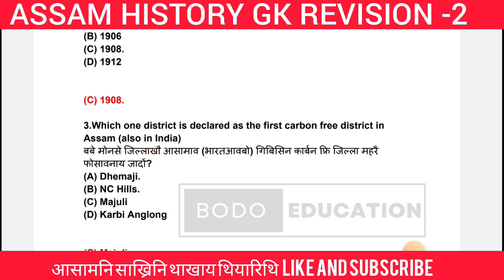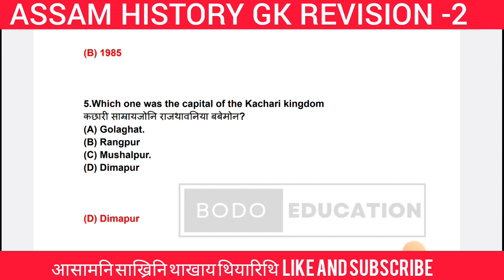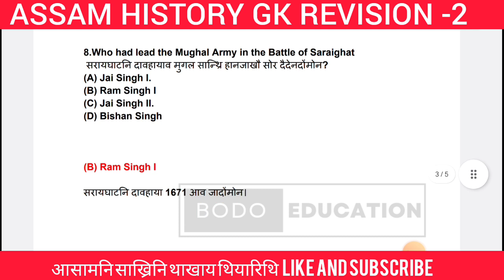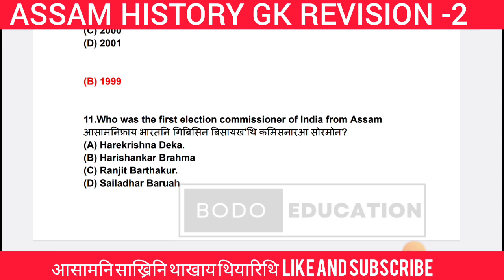आसामनि जारिमिन नि जि.के रिभिजन खोन्दो-2/ Assam History GK REVISION -2/ Assam Police नि थाखाय।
ASSAM GEOGRAPHY REVISION 1 GK FOR ASSAM POLICE AB/UB/SI/ GRADE -III , IV / आसामनि भुमखौरां।

ASSAM POLITICS IMPORTANT questions and answers/ Assam police and ADRE grade III and IV /Part 2

Mathematics class / Polynomial Part 1 / X standard for Assam police and ADRE 2.0 grade III and IV.

साख्रिनि सानखान्थि आयदानि थियारिथि
बायनो थाखाय लिं
ICC MEN'S CRICKET WORLD CUP 2023 finals winner/ Sports gk for Assam Direct recruitment/Assam police.

ASSAM POLITICS IMPORTANT questions and answers/ Assam police and ADRE grade III and IV /Part 1
ASSAM Direct recruitment Grade IV GK Questions and answers

ASSAM POLICE AND ASSAM ADRE 2.0 MATHS CLASS/ LCM and HCF  सानखान्थि क्लास।

LCM and HCF नि क्लास नि फारिलाय

Important Links फोर

Assam police math class/ Number System / अनजिमा फारिखान्थि /Class -5

Assam police math class/ Number System / अनजिमा फारिखान्थि /Class -4

मदद होनाय लि :
Bodo Gk PDF Ebook :

बरनि free gk Mock Test:
1. Assam ancient history test -1

assam police si question assam police ab ub previous year question paper

assam police question assam police New Vacancy